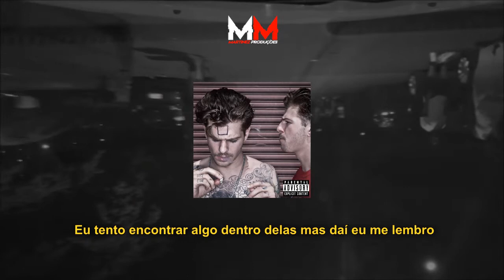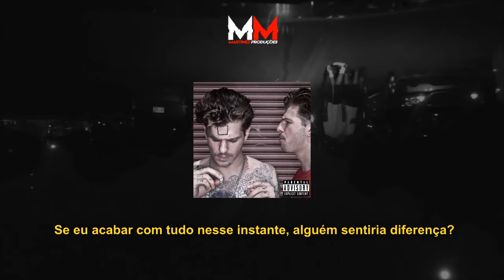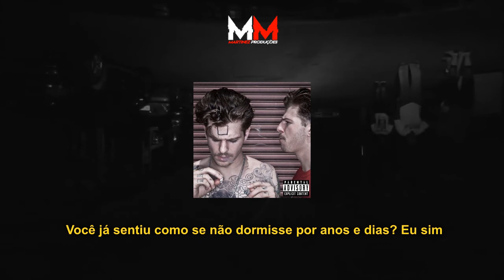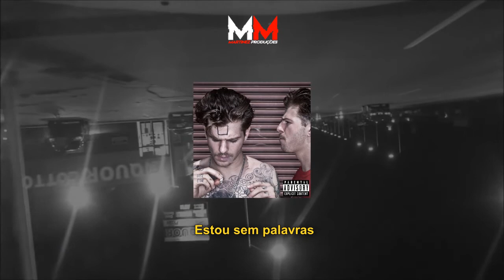Jesse Rutherford - Another Thought (Legendado)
tt: @martinezehreal

Truth Hurts, Truth Heals é a primeira mixtape de Jesse Rutherford. É composto principalmente de música hip-hop e rap. Foi lançado no DatPiff em 7 de maio de 2011. A escrita, gravação e obras de arte da mixtape foram concluídas em apenas duas semanas.

[lyrics]

{Intro]
The days are going from hot to cold, back and forth
I always wonder if that means something
I'm not sure
I guess I'm not really sure of anything
I think I'm curious
Words don't mean anything anymore
(Yo, that's right)

[Verse 1]
What is honesty if truth isn't behind it?
I've been telling people how I see but I truly think they're blinded
And I try to find it in them but then I get reminded
That nothing lasts forever, that is timeless
Been called a "spineless, faggot piece of shit"
Been called "the kindest kid"
Behind it all, I find myself against the law with signs and I rewind this shit
Remember every syllable I fluctuate
Wanna believe in me now? Too bad you're fucking late
Love turned to hate
Now, so I create whatever the voice in my brain is asking me to make
Admit that I have changed, admit that you were right
And admitting is the first step towards suicide
If I end it all right now in an instant, would anybody feel any different?
I haven't made the mark I want to leave
No, I never made a difference
And what if I forget about asking God for forgiveness?

[Verse 2]
If the gates need a key to be opened up in heaven
But the devil leaves his unlocked with his fingers in direction
Pointed at you in your face with mirrored eyes showing reflection
Of yourself and all the hell in your complexion
Then how would we protect him? (Yeah)
Six drugs and rock and roll is all I wanna know
But I can't control the metronome inside my soul
The monster looking through my window got the best of me
Life is always testing me
This will be the death of me

[Outro]
I've used every letter that I've ever learnt to make these words
But, suddenly, I don't know how to make them work
Numbers passing through the insides of my eyelids
And every shape is stuck in the center of my iris
The edges stabbing me where my heart belongs
I feel loved but does that have to mean that my heart is strong?
The melody behind me has to speak for itself
Because without it I think I might need help
Have you ever felt like you've been wide awake for years and days?
I have but today I woke up weird and strange
It's the weirdest thing, wish I could explain more in-depthly
But how can I explain myself if I have never met me?
Files and endless metal cabinets with documented papers that I can pull out like a rabbit
And the black and fabric cap from some magic-having faggot
But the words are strangling me like a fastened, straightened jacket
I'm speechless